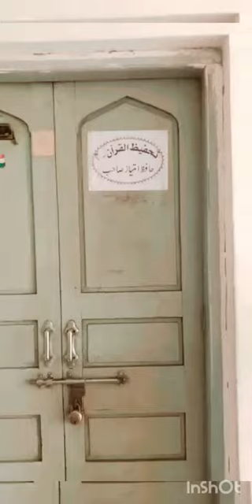Majlis dawatul huq unn surat Hifz ka class room